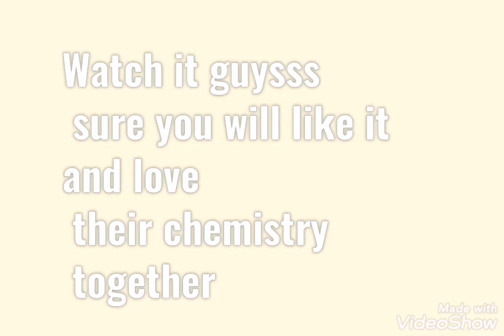BUSINESS PROPOSAL KDRAMA COUPLE I MISS THIS DRAMA, SO I WATCHING AGAIN 😂